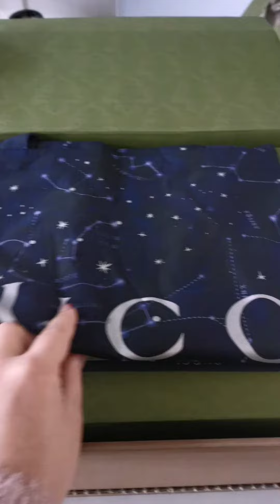Gucci jumbo belt bag full unboxing 🤍 try on & mod shots with free Gucci tote bag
Check out my video of my first thoughts and review of the bag and what fits inside. Here's the full unboxing.